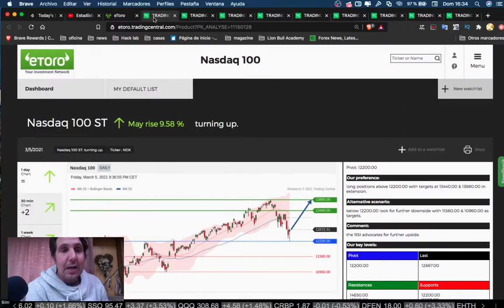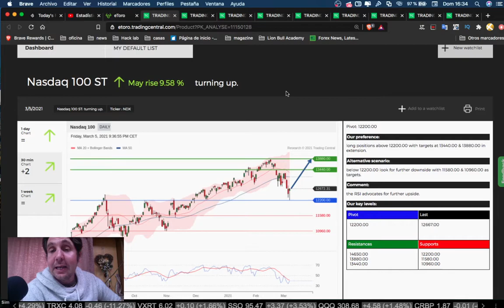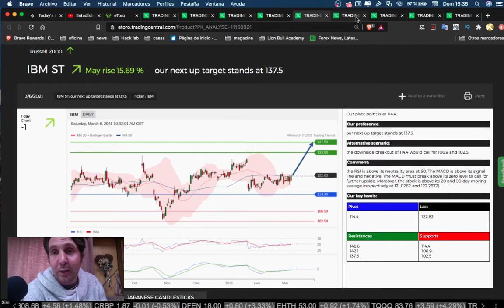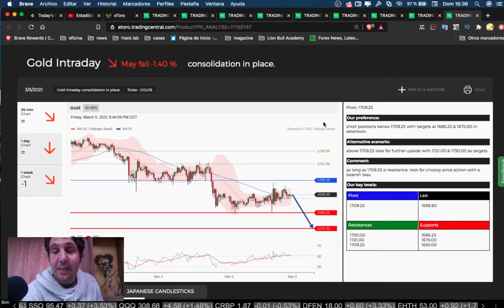Análisis semanal con trading central. 8 al 12 marzo 2021